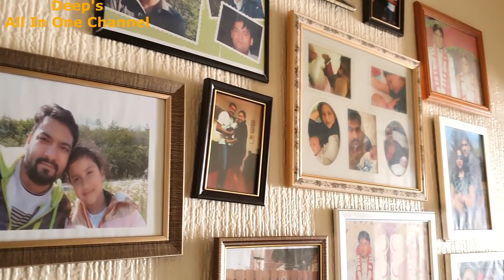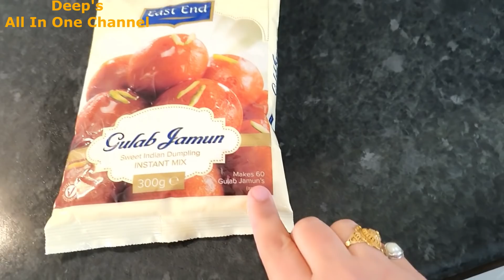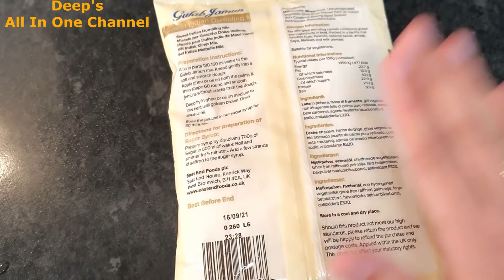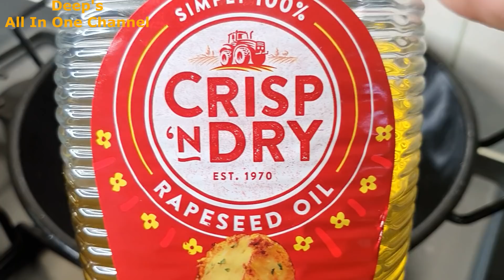Special Day Preparation..Khushi mai kuch meetha ho jaye | Step By Step Instant Gulab Jamun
Special Day Preparation..Khushi mai kuch meetha ho jaye | Step By Step Instant Gulab Jamun | Indian Sweets | Ready Mix Gulab Jamun | Halwai Style Gulab Jamun at Home | Deep's All In One Channel

Regards
Deepika